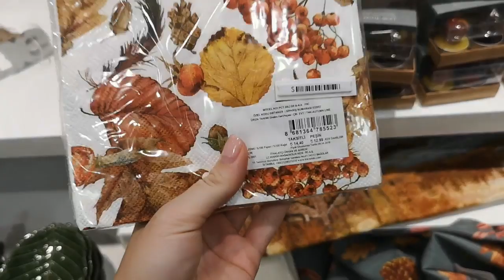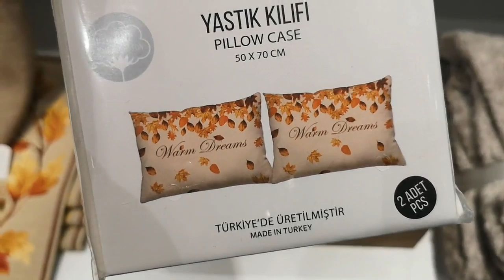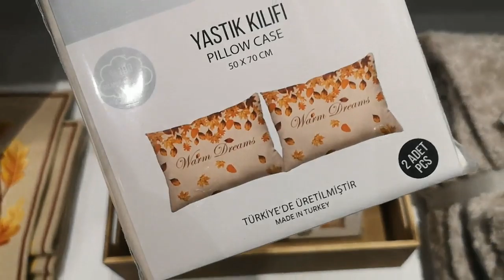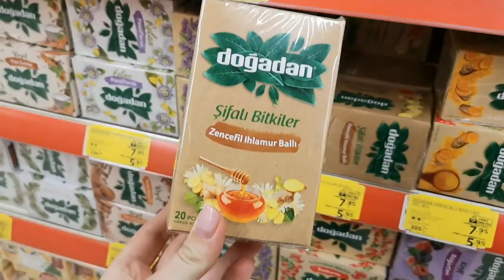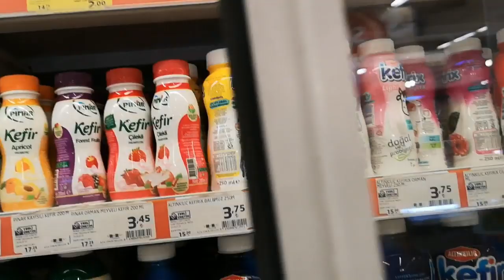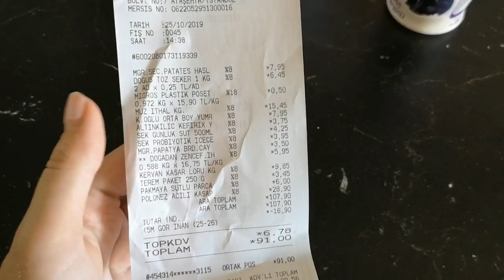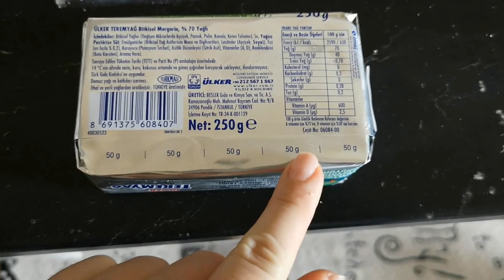Осенний Декор 🍁 Новогодняя Коллекция 🎅 Готовлю Шоколадные и Банановые Маффины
Осенний Декор
Новогодняя Коллекция
Готовлю Шоколадные и Банановые Маффины